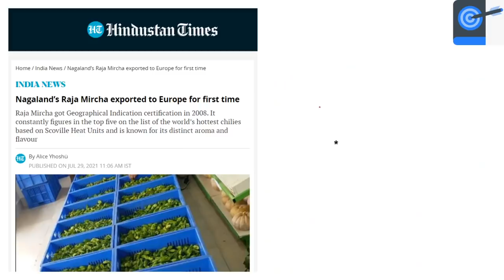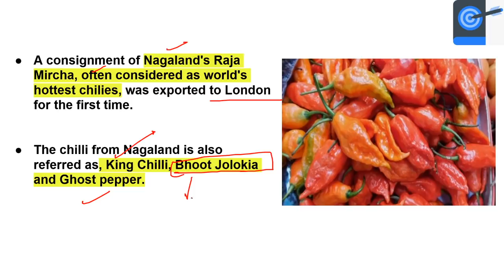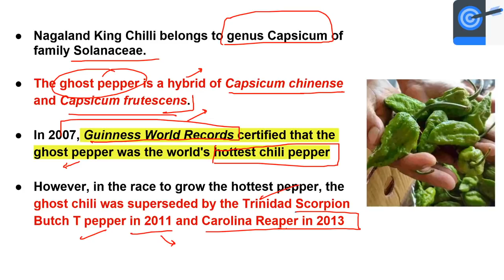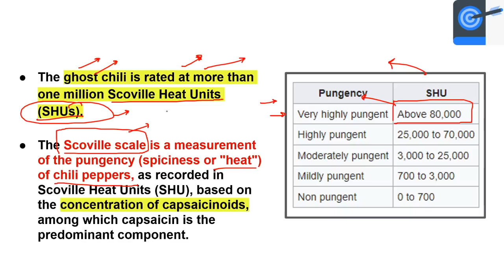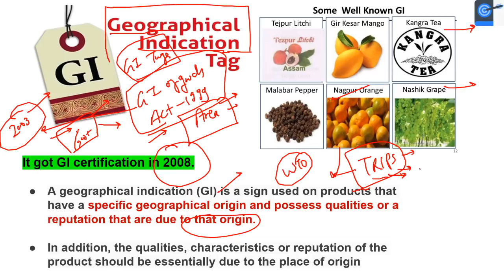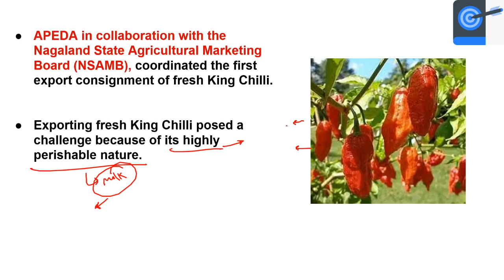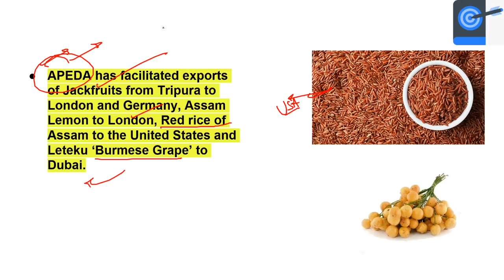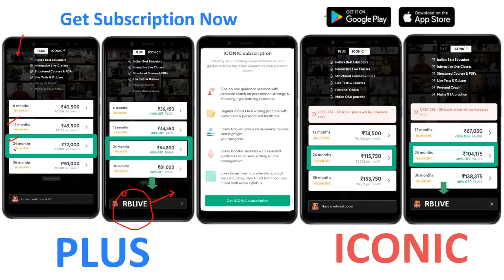Bhoot Jolokia 'Raja Mircha' of Nagaland Exported to London for the first time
In this video - Rahul sir teaches about Raja Mircha/Bhoot Jolokia/Naga mircha from Nagaland which has been  Exported to London for the first time. This is for UPSC CSE Current Affairs. These topics are crucial for the UPSC Prelims, Mains, and other Public Service examinations. The course will be conducted in Hindi and English.

UNLOCK CODE: RBLIVE​

Unacademy Subscription Benefits:
1. Learn from your favourite Educator
2. Dedicated DOUBT sessions
3. One Subscription, Unlimited Access
4. Real time interaction with Educators
5. You can ask doubts in live class
6. Limited learners
7. Download the videos & watch offline

Get the UPSC CSE - GS Iconic Advantage:
1. Personal Coach
2. Study Planner & Bi-weekly Reviews
3. Dedicated Doubt Clearing Space
4. Personalized Test Analysis
5. Study Booster Sessions
6. Preparatory Study Material
7. All the Unacademy Subscription Benefits